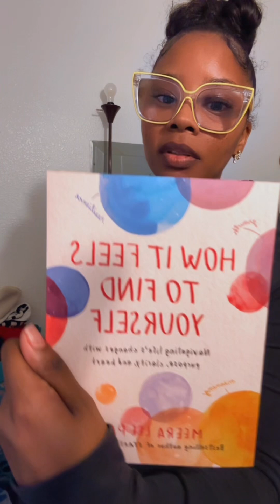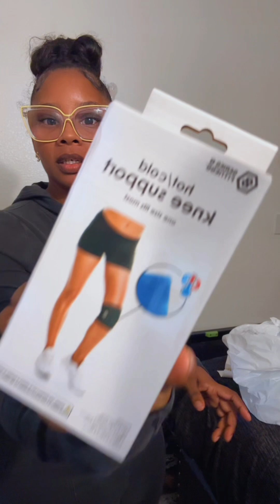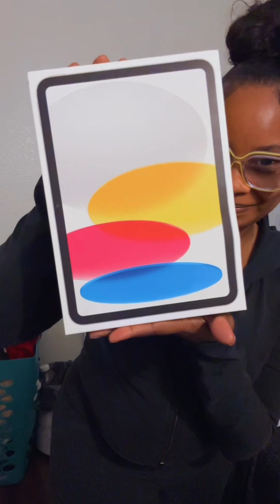Five Below Haul ❤️🎄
LEMON8: @geneevacash